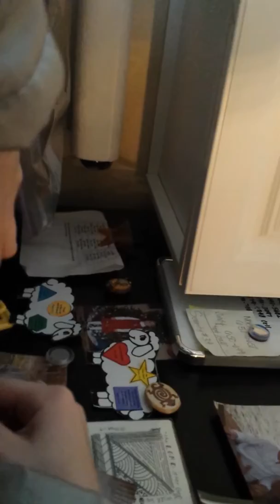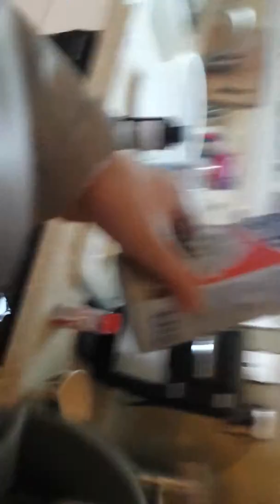15 sub special pt2